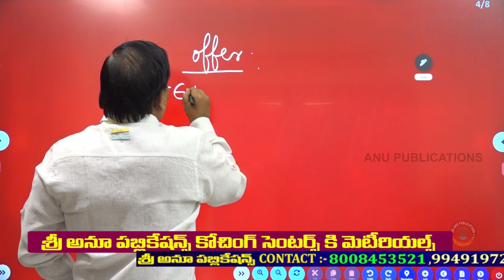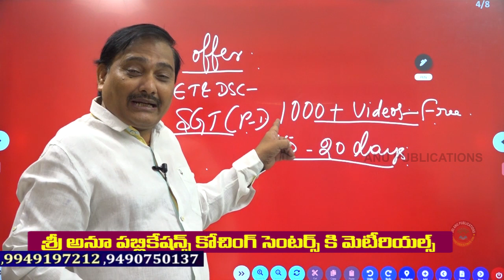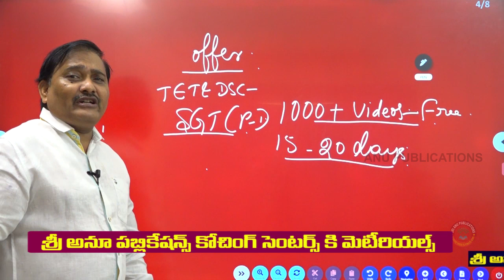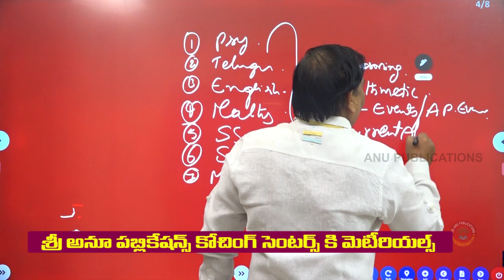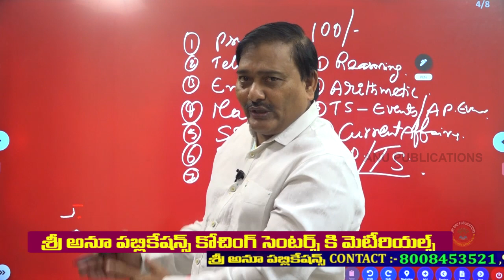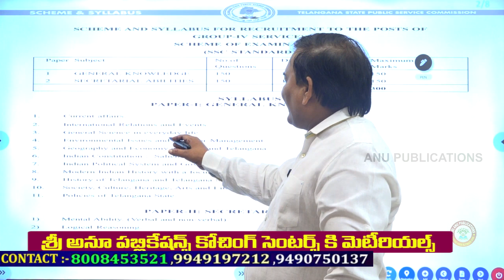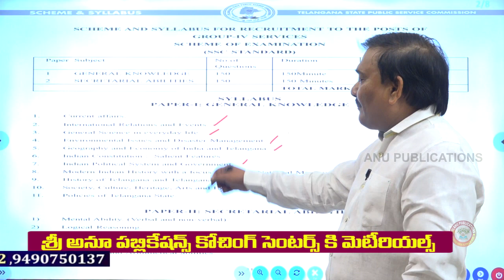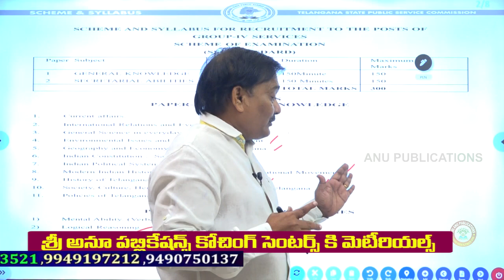అందరికి ఫ్రీ వీడియోస్ ఆఫర్